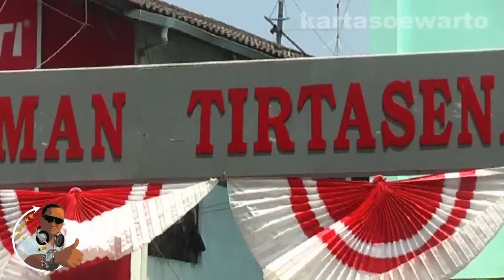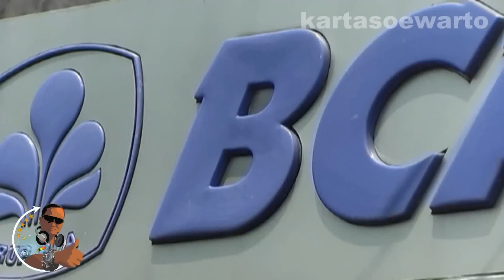Idul Fitri At Kuningan 2011 (Relax Music)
Enjoy Lebaran Day

Video At :
Puncak Village, Kuningan,
West Java, Indonesia

By :
Suwarto Kartasoewarto Wartonet

HDMI AVCHD SDHC 3MOS Leica Dicomar Blu-Ray 2DConvertedTo3D Full HDV1080i Wide Screen 16:9 Dolby Surround Digital 5.1